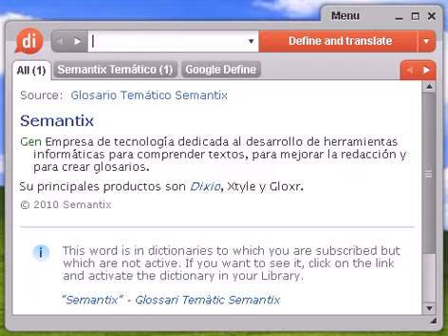Definición de otomano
otomano, diccionario, define, definir, significado, español, castellano, Dixio, otomana, otomanas, otomanos